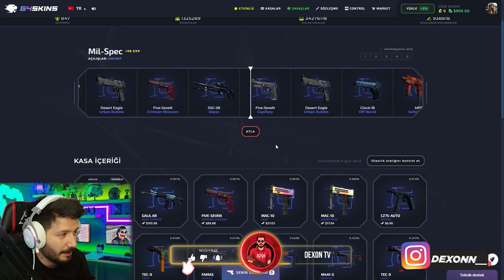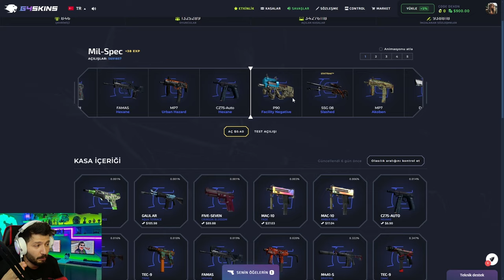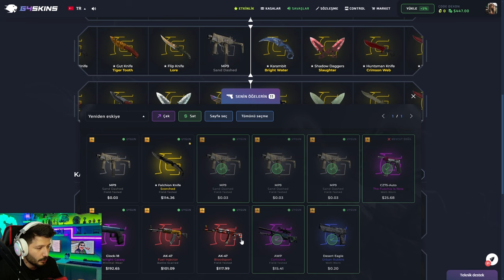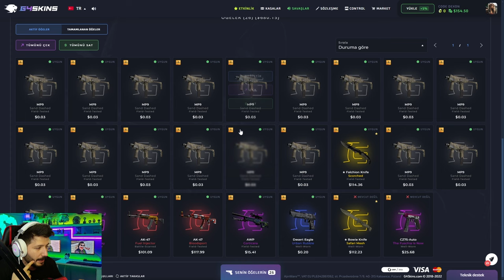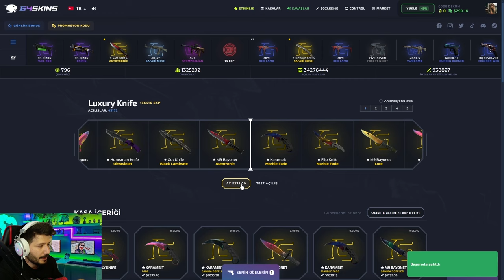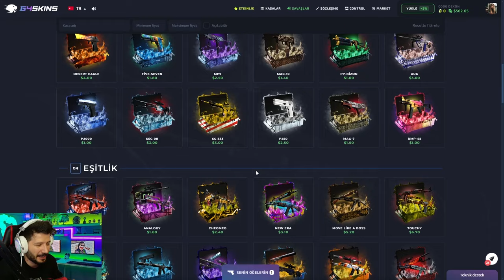YENI SITE BEDAVA KASA VERİYOR G4skins Promo Code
% 10 G4skins Promo Code: DEX
G4 Skin %10 Bonus almak ve BEDAVA 0.50$ Bakiye kazanmak için '' DEX '' Kodunu kullanmayı unutmayın! 🍉